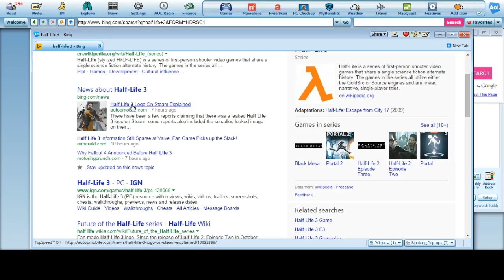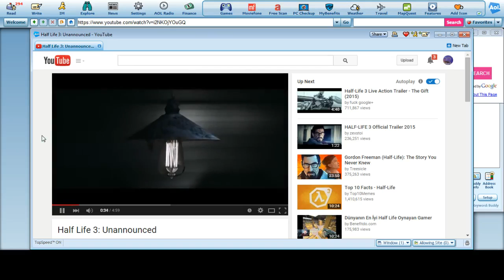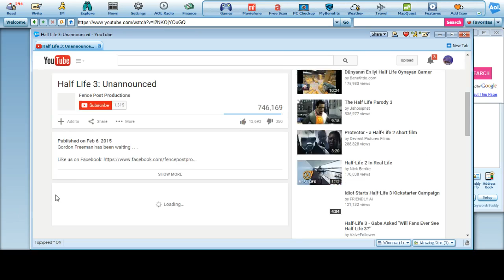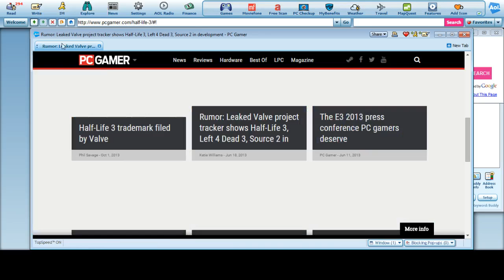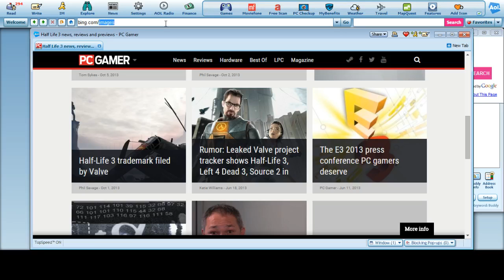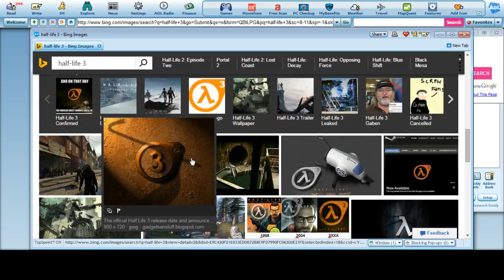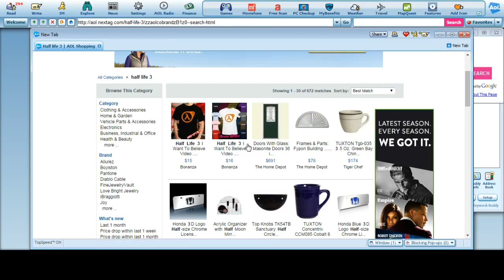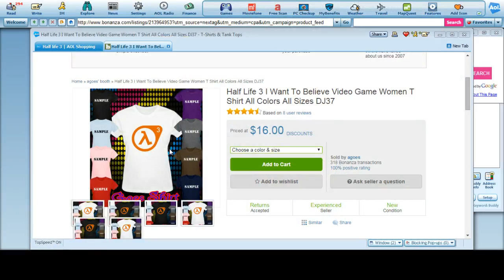Half-Life 3 Update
Half-Life 3 is a go. If you want serious confirmation there are so many logos of half-life 3 pictures, and even apparel online Valve Studios has to be working on the project.

According to Valve it was scheduled for release in 2015, however more then likely this means it will be seen in the first months of 2016. The gameplay looks amazing. The gaming engine looks amazing. I hope Half-Life 3 is what Half-Life 1, and Half-Life 2 were.